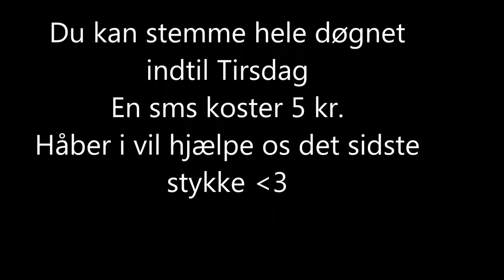Bamses minder i Dansktop Talent afstemingen er slut :-)